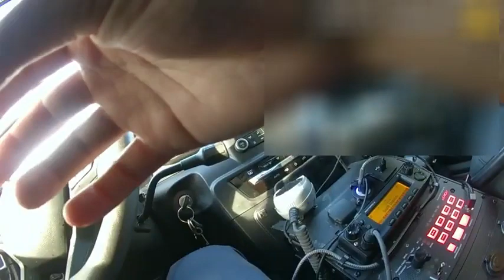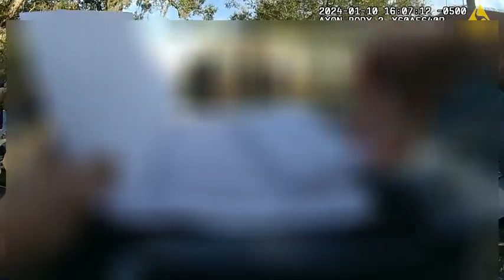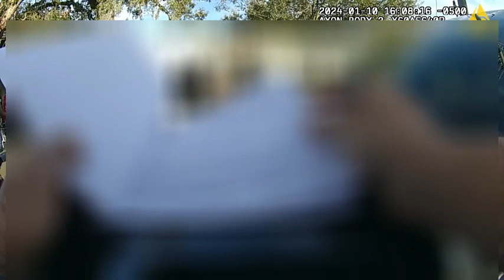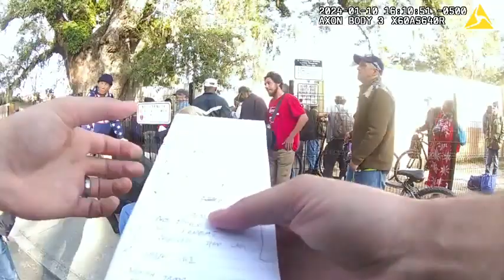Disabled and Homeless being dumped in Lakeland FL Lakeland Police Body Cam Footage